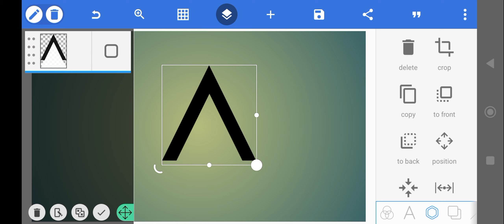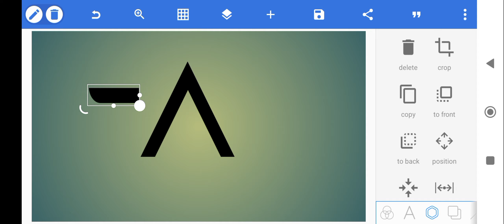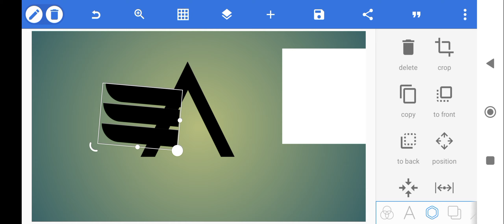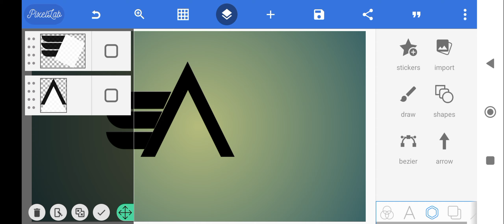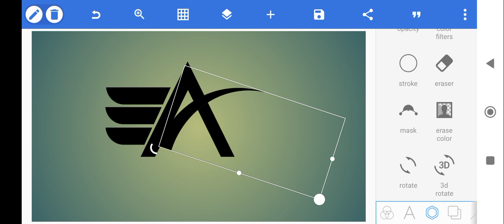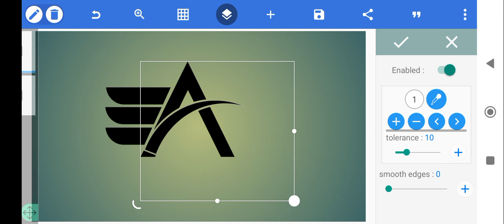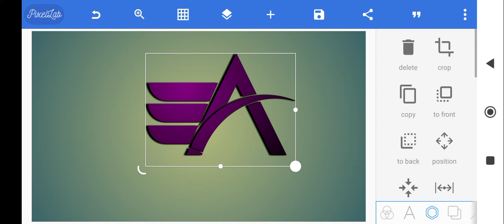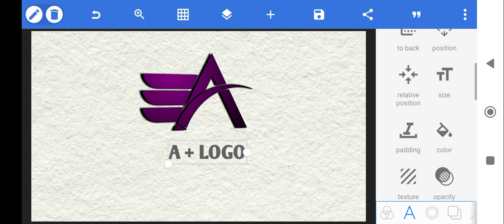How To Create A professional Logo A Style In Pixellab